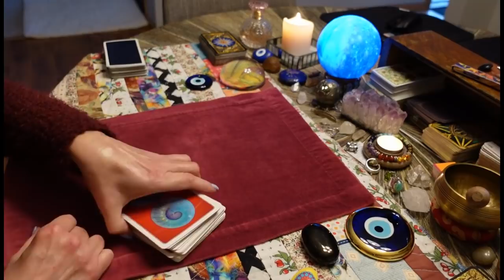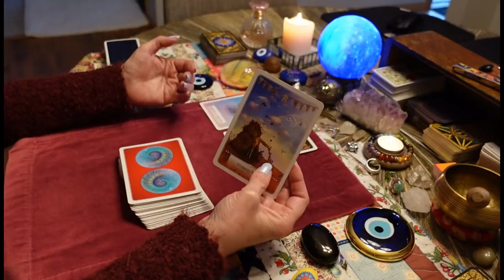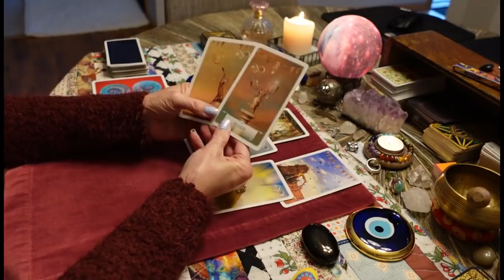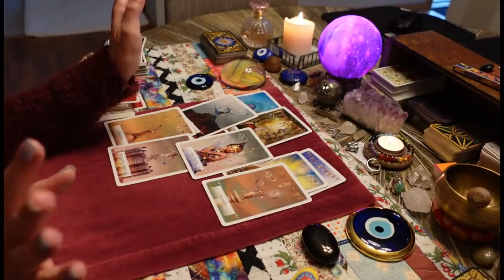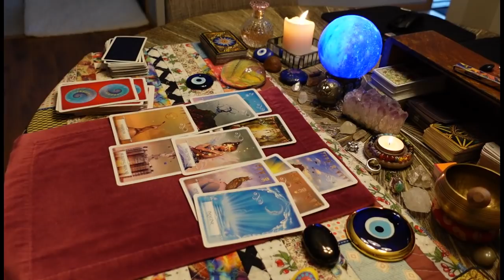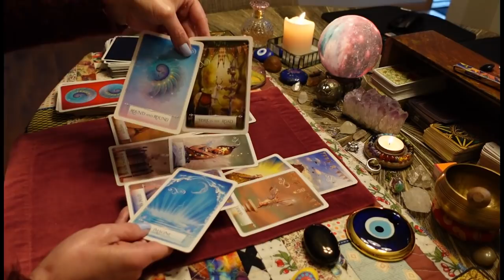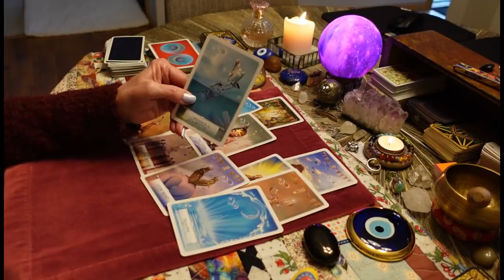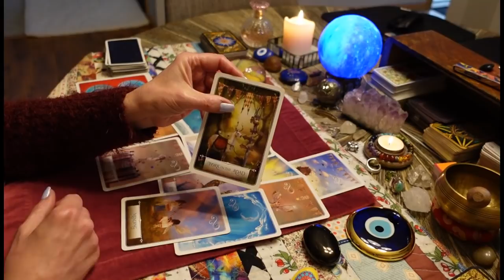It's like you're asking for a Miracle, But it's already your DESTINY. ALL SIGNS TAROT